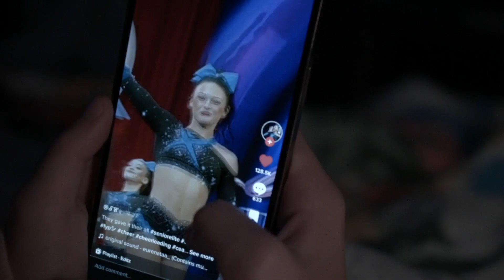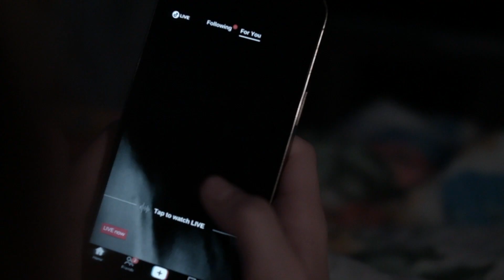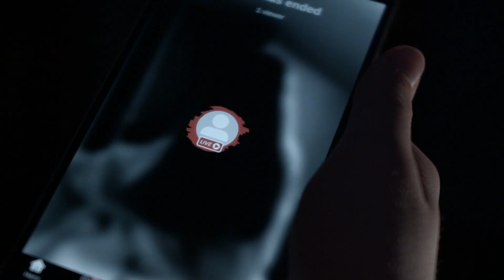KEEP SCROLLING | Short Horror Film (2022)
The internet can be a scary place...

Official selection for the Knoxville Horror Film Festival in Knoxville, TN.
-WINNER - Scariest Regional Short
-WINNER - Audience Award
-WINNER - Best Performance

Official selection for the Bleedingham Horror Film Festival in Bellingham, WA.

Watch with headphones and in the dark- if you dare..